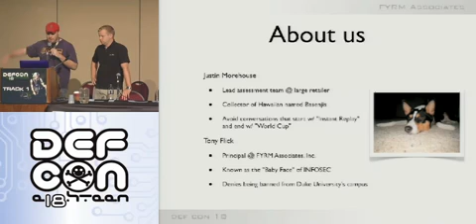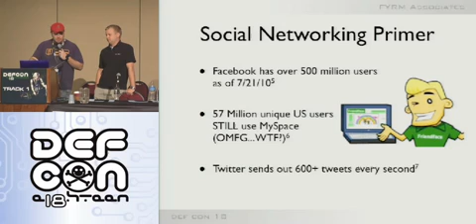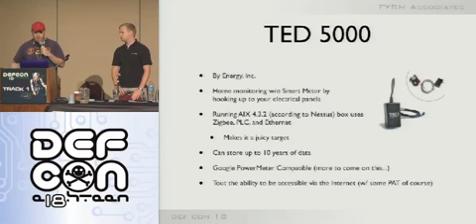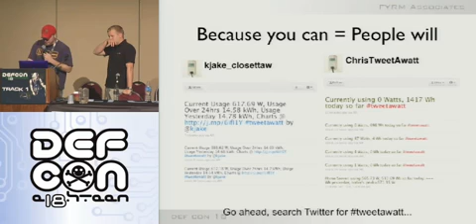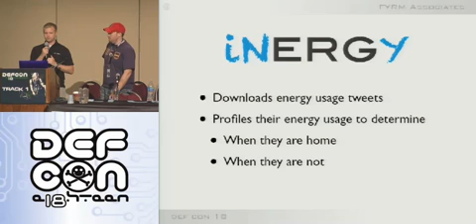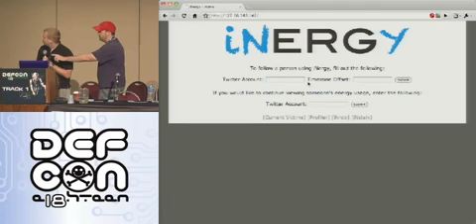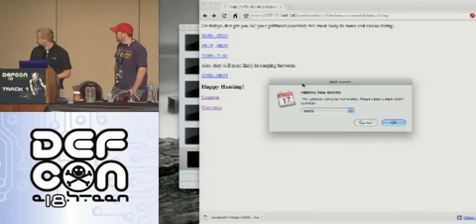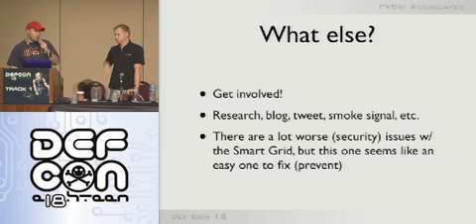Defcon 18 - Getting social with the smart grid Justin Morehouse Tony Flick